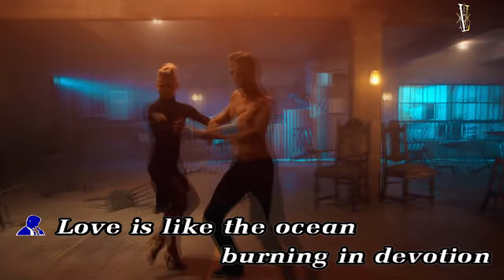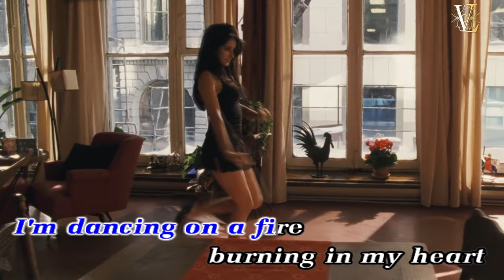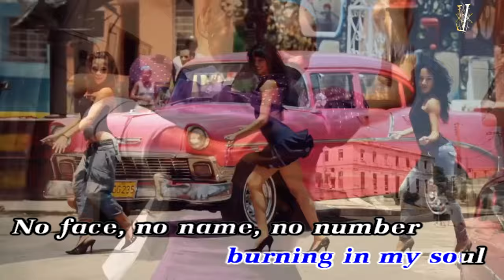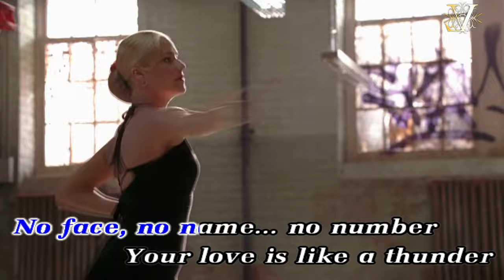No Face, No Name, No Number - Modern Talking [Official KARAOKE with Backup Vocals in HQ]